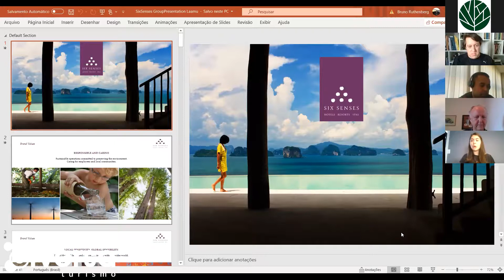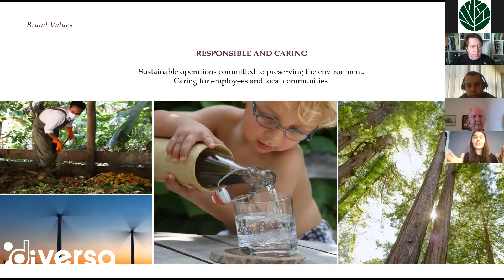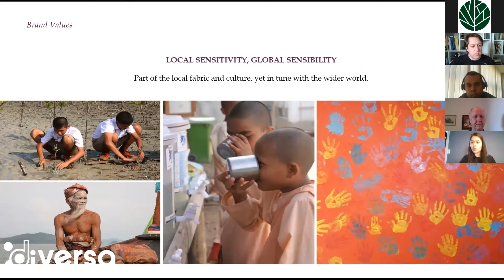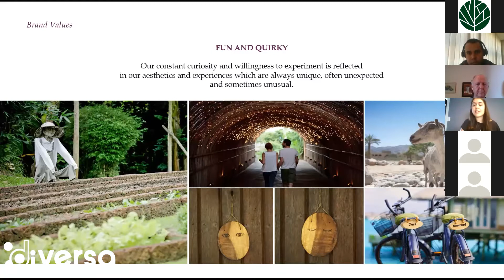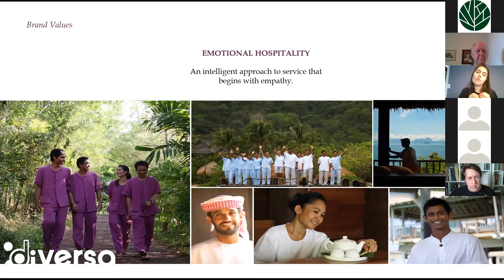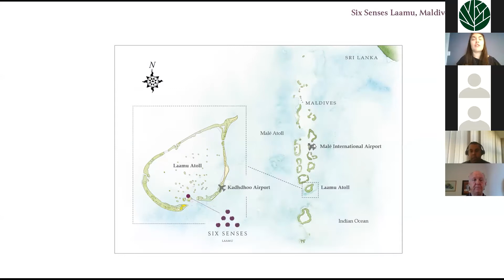Webinar 08/06 - Six Senses Hotels Resorts Spas